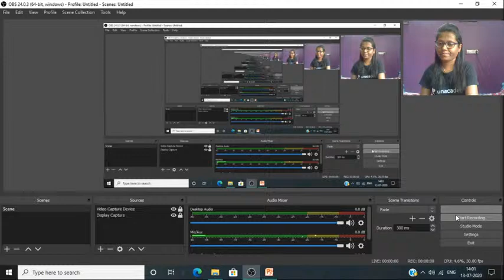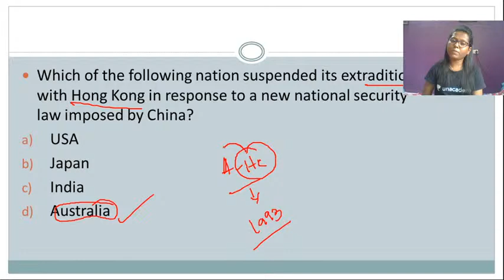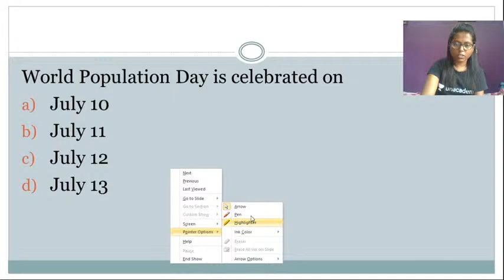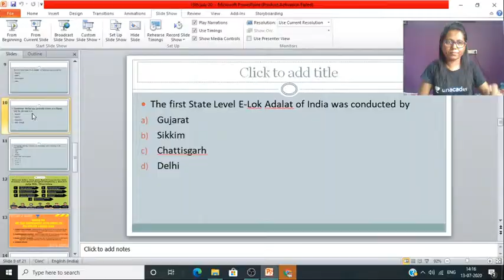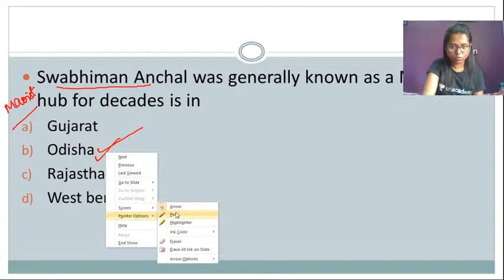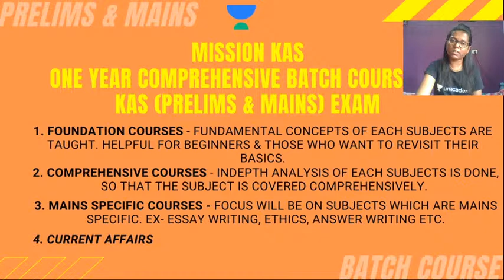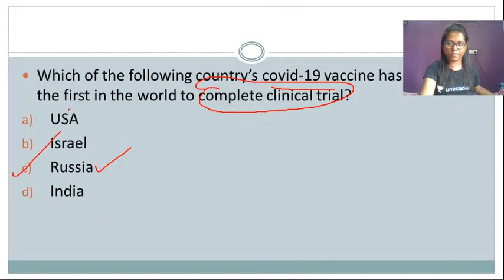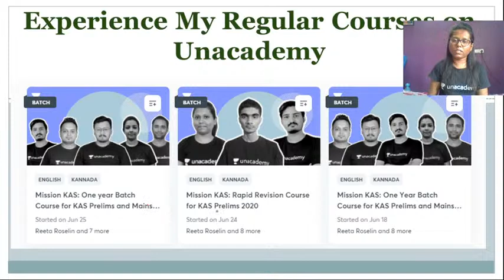Target FDA/SDA/PSI | Daily Current Affairs MCQ | Reeta Roselin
In this session, Reeta Roselin discusses daily current affairs MCQs subject helpful for aspirants preparing KPSC, SDA, FDA, SDA, PDO, PSI & KAS Exams.

Unacademy Subscription Benefits:
1. Learn from your favourite teacher
2. Dedicated DOUBT sessions
3. One Subscription, Unlimited Access
4. Real-time interaction with Teachers
5. You can ask doubts in the live class
6. Download the videos & watch offline